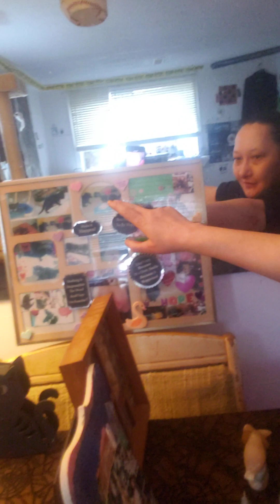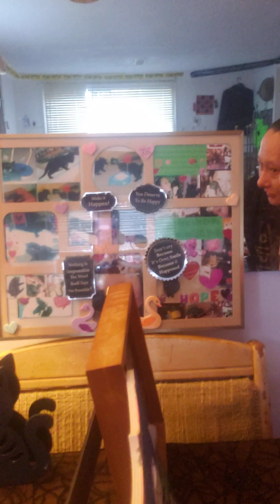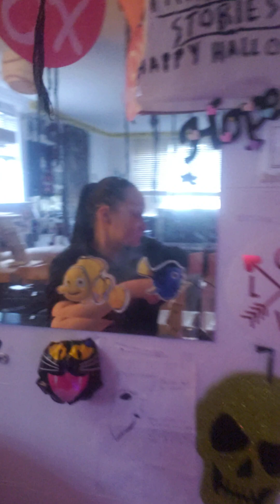raising money 4 SPCA since they helped me so much in my cats name & how im doing 15 years long time